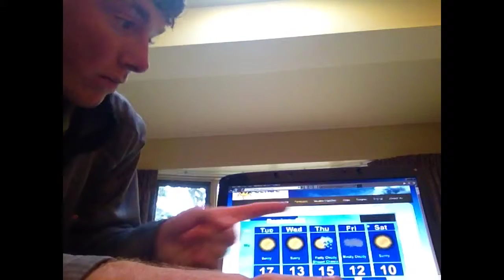Oct 7, 2013